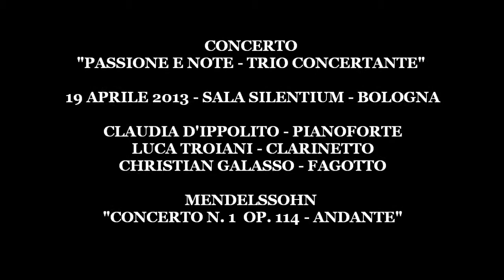Mendelssohn "Concerto n.1 op.114" - Claudia D'Ippolito, Luca Troiani, Christian Galasso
CONCERTO "PASSIONE E NOTE - TRIO CONCERTANTE"
19 APRILE 2013 - SALA SILENTIUM - BOLOGNA

CLAUDIA D'IPPOLITO - PIANOFORTE
LUCA TROIANI - CLARINETTO
CHRISTIAN GALASSO - FAGOTTO

MENDELSSOHN "CONCERTO N. 1 OP. 114 - ANDANTE"

ORGANIZZAZIONE:

AGENZIA SPETTACOLO NIKA
IN COLLABORAZIONE CON ASSOCIAZIONE CULTURALE CRESCENDO
CON IL PATROCINIO DEL QUARTIERE SAN VITALE COMUNE DI BOLOGNA E MOB COMMISSIONE CULTURA CREATIVA FRANCESCA ROSSI CONSIGLIERA COMUNALE

UN RINGRAZIAMENTO SPECIALE ALLA CARA AMICA MARA PETROSINO
CHE HA PRESENTATO IL CONCERTO DONANDOCI LA SUA SAPIENZA IN CAMPO MUSICALE